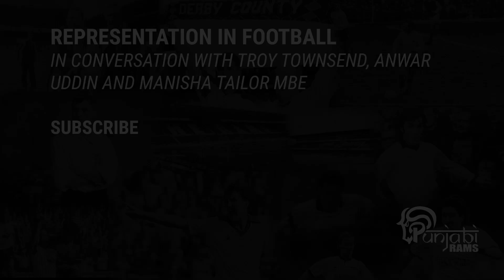Representation in Football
As a supporters group that promotes diversity and inclusion the Punjabi Rams got the opportunity to speak to Head of Development at Kick it Out, Troy Townsend, Assistant Manager of Aldershot Town, Anwar Uddin and QPR Academy Coach, Manisha Tailor to discuss the importance of representation in football right from grassroots to the boardrooms.